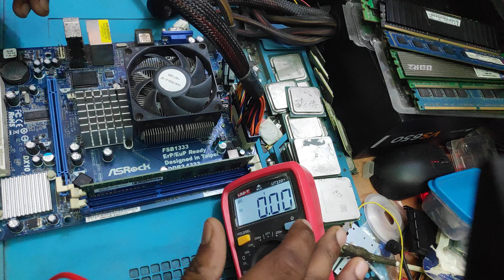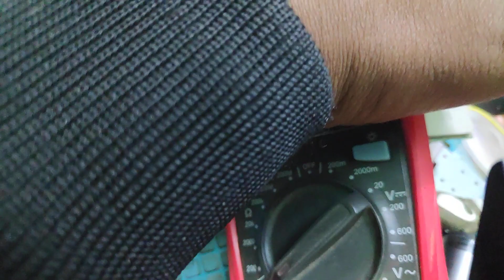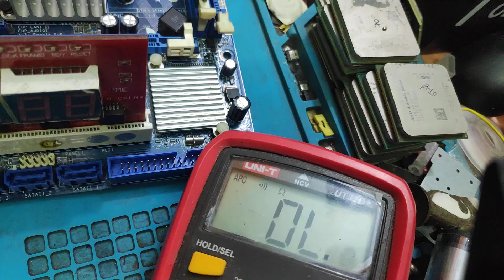ASRock G41M VS3 RAM ERROR FIX